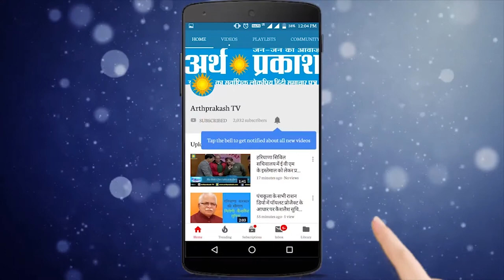सिटी ब्यूटीफुल में राखी के त्यौहार पर अर्थ प्रकाश संवाददाता अलीशा जुनेजा की खास कवरेज